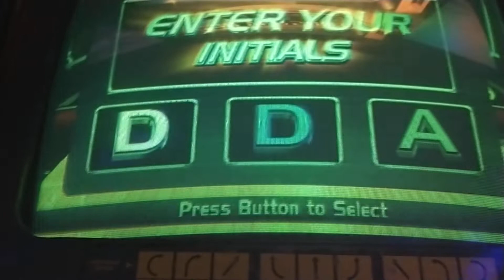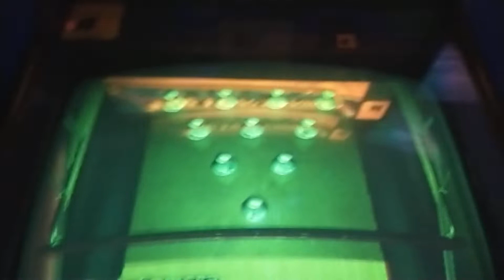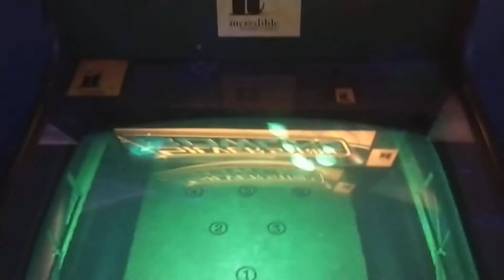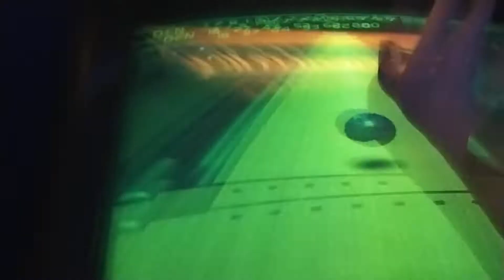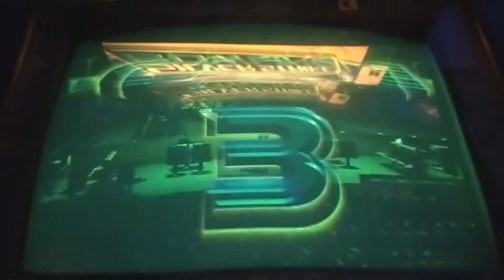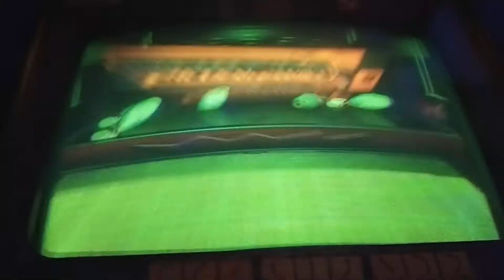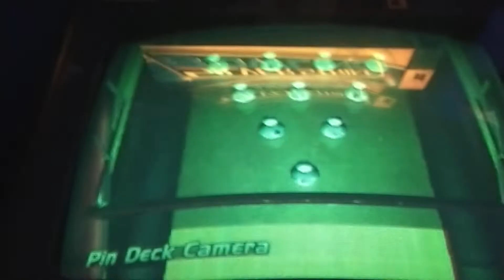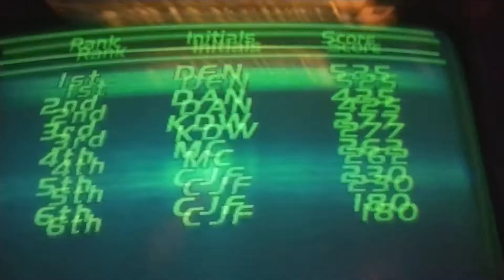Silver Strike Bowling Arcade at Play Money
We play a 3 game series of Silver Strike Bowling Arcade. Will we score high in 3 games?